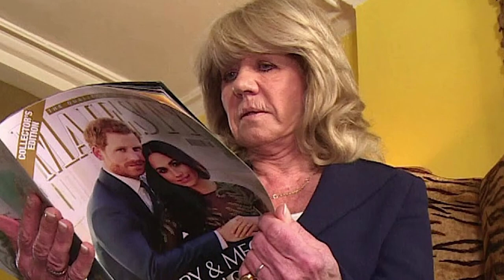Meghan Markle and Harry have been dealt a major blow & their marriage rocky!